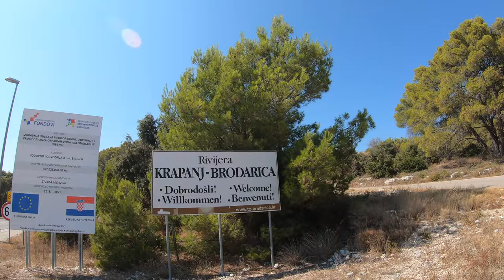🌳 CCCXXXI - Brodarica V